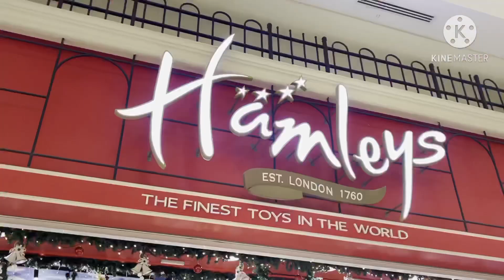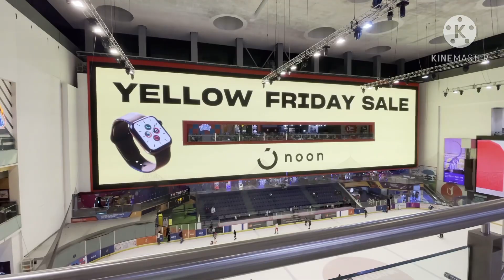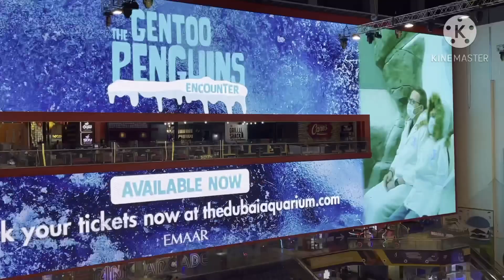Dubai Fountain 2020 (DUBAI MALL - Largest Mall in the world | RussTV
Largest Mall int the World
Dubai Fountain